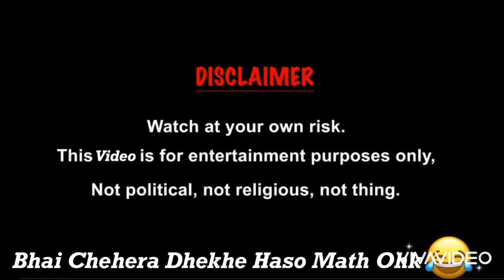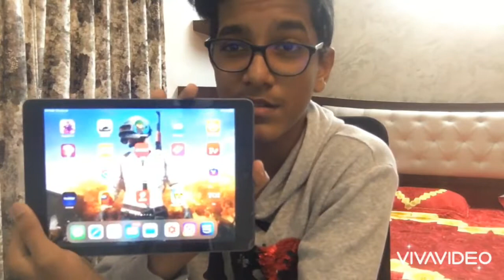My First FaceCam Video | 1,000 SUBSCRIBER’S SPECIAL | Aquanum Gaming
This Is My First FaceCam Video boisss...BTW Thanks a lot guys for 1k Subscribers...Keep Supporting☺️❤️

FaceCam Video Shot on- IPhone 6s+,64gb